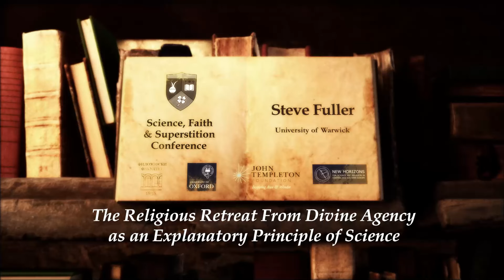Steve Fuller - The Religious Retreat From Divine Agency as an Explanatory Principle of Science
The Religious Retreat From Divine Agency as an Explanatory Principle of Science

It's understandable why sceptics or atheists would want to avoid talk of divine agency as an explanatory principle in science, but why have so many scientifically competent religious believers refused to incorporate an articulated version divine agency in their explanations of phenomena? The early modern answer, beginning with the Charter of the Royal Society and exemplified by Newton, was to prevent the rise of irresoluble disagreement among contesting factions of Christianity, which shortly before the founding of the Royal Society had resulted in a bloody civil war in England. This political expedient morphed over time into a metaphysical principle that science couldn't provide any ultimate 'explanation' but only a higher-order 'description' of the empirical world. We normally associate this world-view with 'instrumentalism', and it proved attractive not only to those wanting a clear space for traditional religion (e.g. Duhem) but also those who wanted to prevent various forms of 'naturalism' or 'materialism' from turning into a science-based religion (e.g. logical positivism). Of course, there has been a strand of thinkers – including Whewell, Peirce and Popper – who have not had such qualms. At stake here is Francis Bacon's conflicted legacy to the modern scientific worldview, since both sides claim him as their own. The talk will use this historical lens to examine the current difficulties surrounding the pursuit of 'intelligent design' as a type of scientific explanation.

​Steve Fuller is Auguste Comte Professor of Social Epistemology at the University of Warwick, UK. Originally trained in history, philosophy and sociology of science, Fuller is best known for his foundational work in the field of ‘social epistemology’, which is the name of a quarterly journal he founded in 1987 as well as the first of his twenty-six books. His most recent research has focused on what he calls ‘Humanity 2.0’, which concerns the sustainability of ‘humanity’ as a concept in light of emerging ‘trans’ and ‘post-human’ tendencies in politics, society and culture.